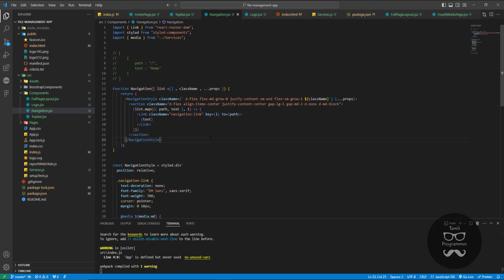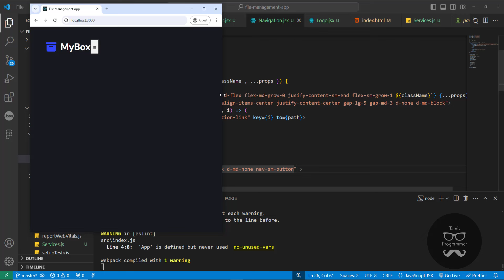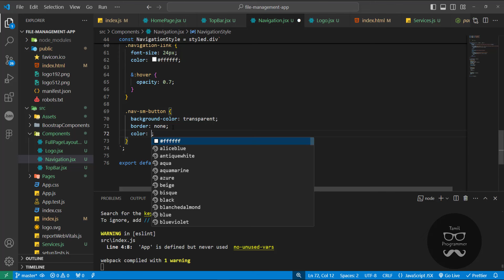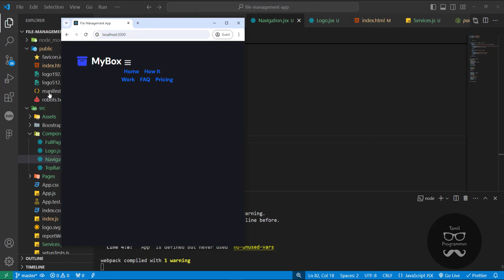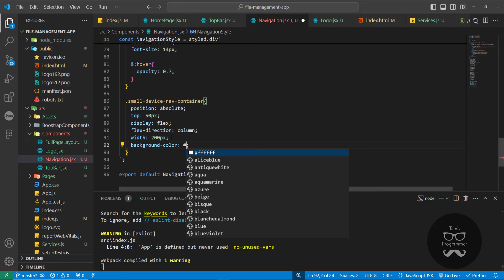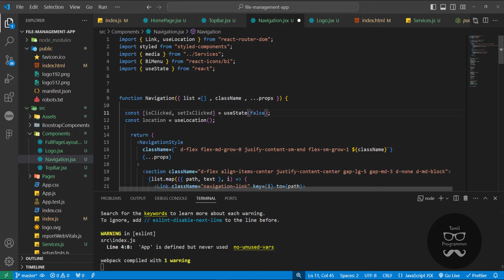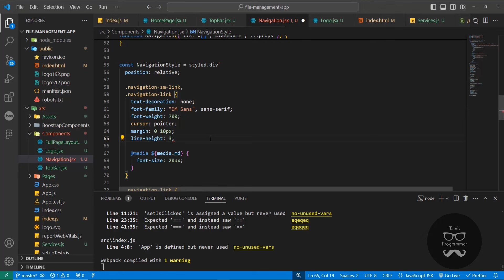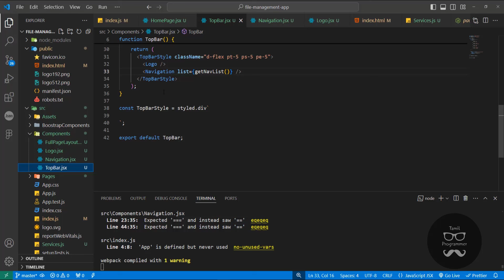Build a Stunning Dashboard in React JS - Step-by-Step Tutorial! | Part - 06